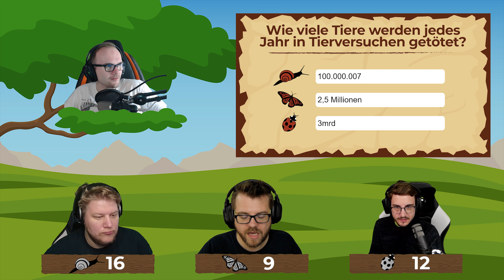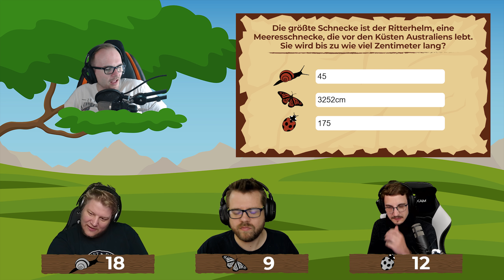Wer kennt diese FLAUSCHIGEN Tiere?! | Tierquiz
Koalas sind putzig und faul.